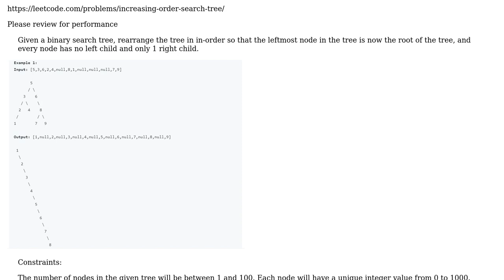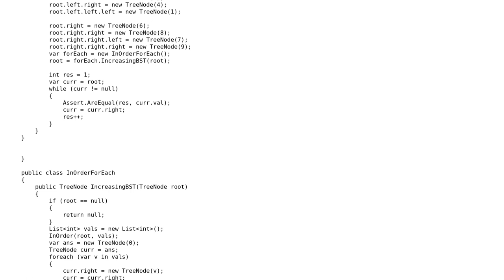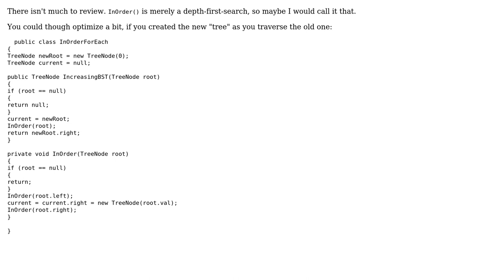Code Review: LeetCode: Increasing Order Search Tree C#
With thanks & praise to God, and with thanks to the many people who have made this project possible! You are responsible for your own actions.